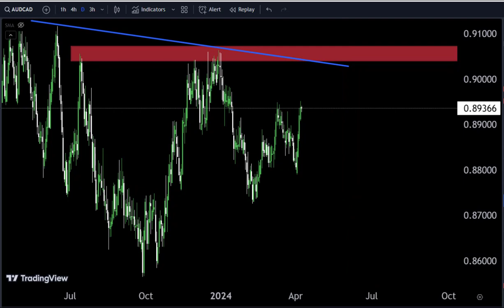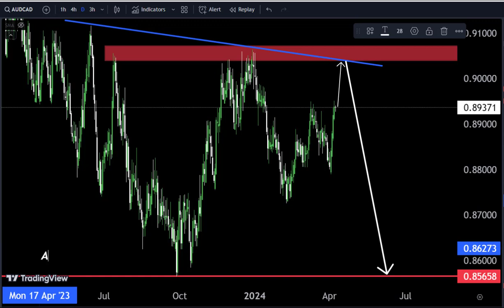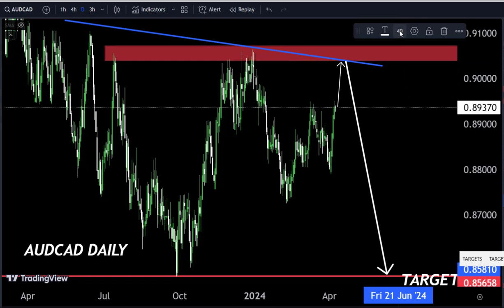Buy or Sell🤷‍♂ AUDCAD Daily Forecast/ Forex trading strategy for beginners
Hello Traders